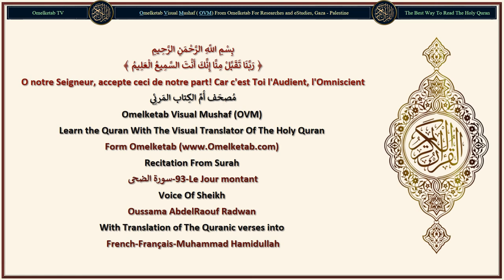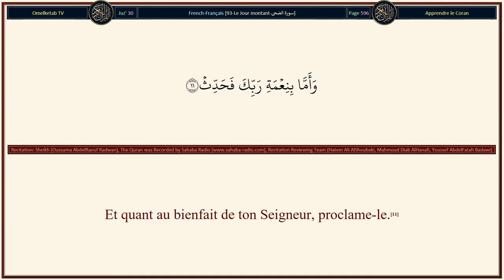93 Le Jour montant سورة الضحى French Français Muhammad Hamidullah Radwan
93-Le Jour montant-سورة الضحى-French-Français-Muhammad Hamidullah-Radwan... [Par le Jour Montant!(1)Par le Jour Montant!(1)Et par la nuit quand elle couvre tout!(2)Ton Seigneur ne t'a ni abandonné, ni détesté.(3)La vie dernière t'est, certes, meilleure que la vie présente.(4)Ton Seigneur t'accordera certes [Ses faveurs], et alors tu seras satisfait.(5)Ne t'a-t-Il pas trouvé orphelin? Alors Il t'a accueilli!(6)Ne t'a-t-Il pas trouvé égaré? Alors Il t'a guidé.(7)Ne t'a-t-Il pas trouvé pauvre? Alors Il t'a enrichi.(8)Quant à l'orphelin, donc, ne le maltraite pas.(9)Quant au demandeur, ne le repousse pas.(10)Et quant au bienfait de ton Seigneur, proclame-le.(11)]

Surah Name: 93-Le Jour montant-سورة الضحى
Language: Arabic & French - Français
Translator